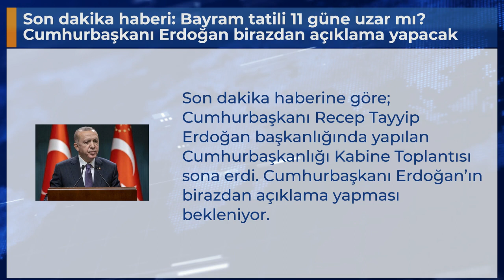Son dakika haberi: Bayram tatili 11 güne uzar mı? Cumhurbaşkanı Erdoğan birazdan açıklama yapacak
Son dakika haberine göre; Cumhurbaşkanı Recep Tayyip Erdoğan başkanlığında yapılan Cumhurbaşkanlığı Kabine Toplantısı sona erdi. Cumhurbaşkanı Erdoğan’ın birazdan açıklama yapması bekleniyor.